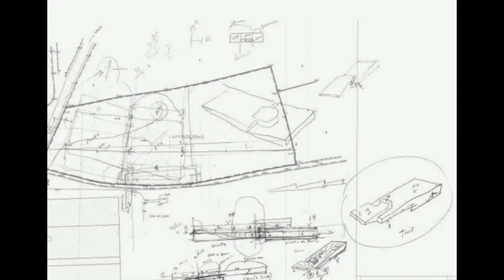Alvaro Siza Bodegas quinta do portal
Como parte de las entradas de nuestro blog, abrimos una nueva sección Arquitectura y Bodegas.
En la empezaremos con Bodegas Quinta Do Portal obra de Alvaro Siza